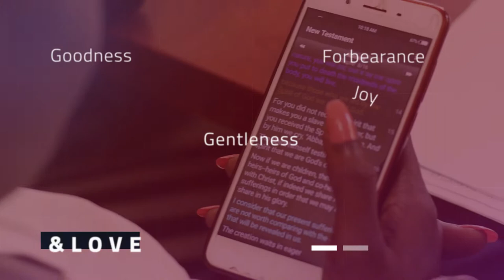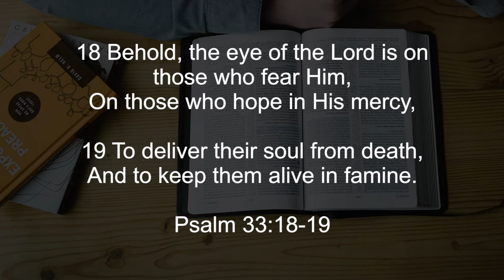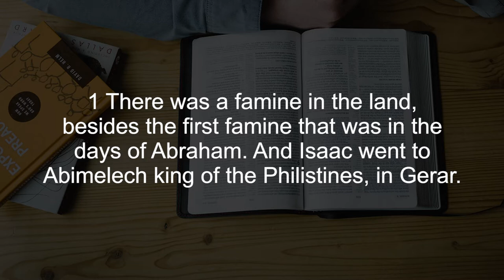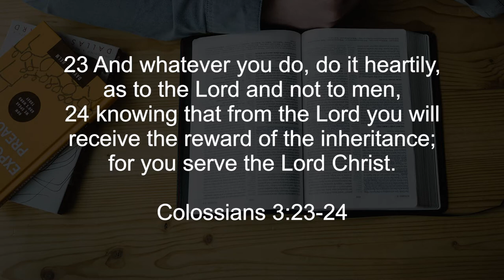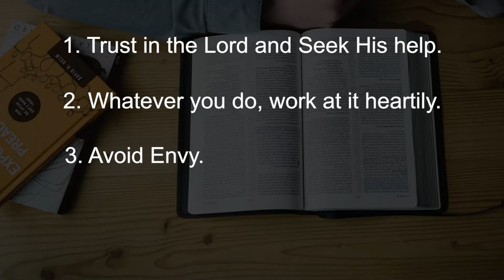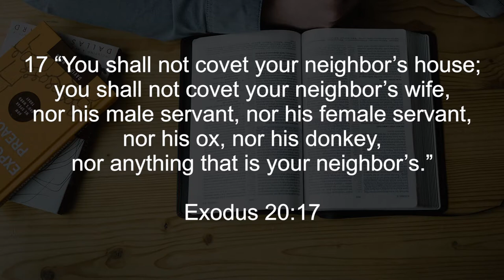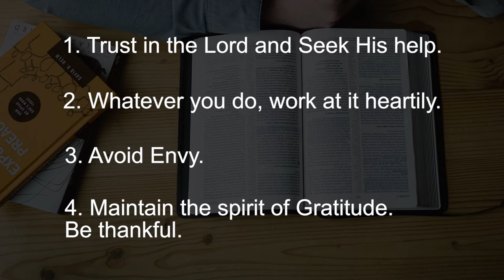How Do We Attract God's Attention? || Finding God Ep43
In this episode, we ask how to attract God's eye, attention, and response to our prayers? They that seek the Lord shall not want.
      1. Trust and seek God's Help
      2. Whatever you do, work at it wholeheartedly
      3. Avoid envy
      4. Be thankful

Bible Ref: Psalms 34:10
                  Genesis 26
                  Colossians 3:23-24
                  2 Corinthians 3:10-12
                  Exodus 20:17